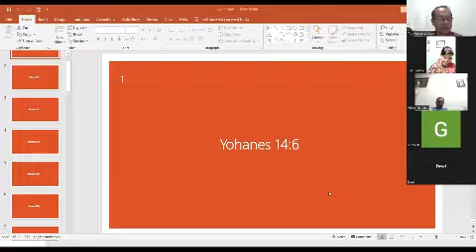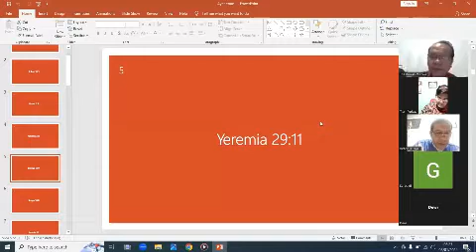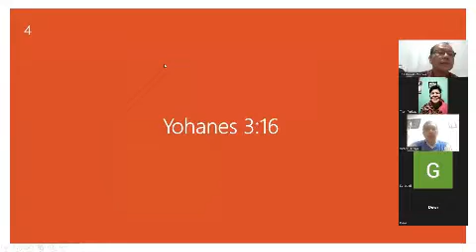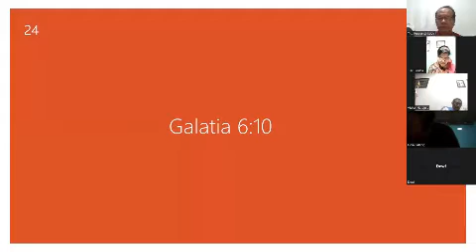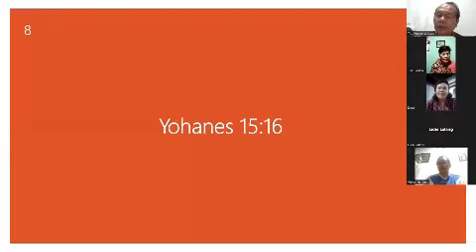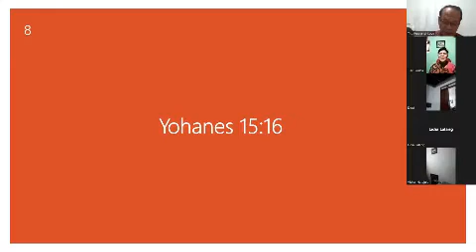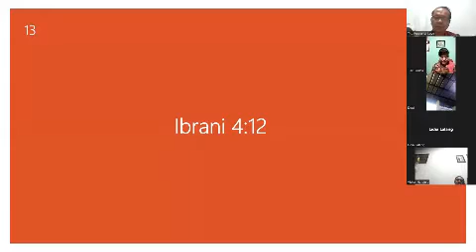Ayat Emas Sebagai Tuntunan Hidup